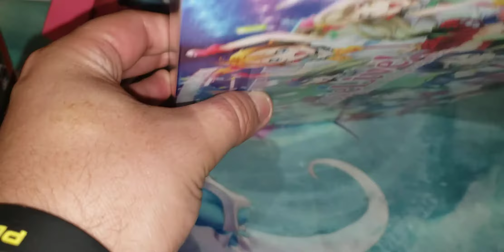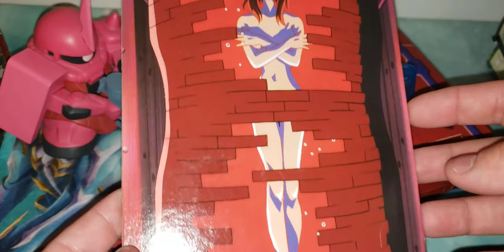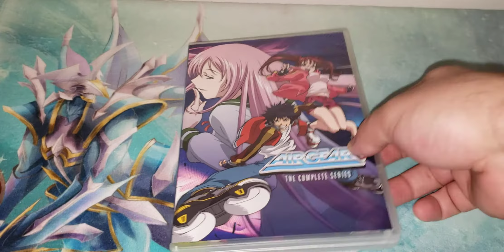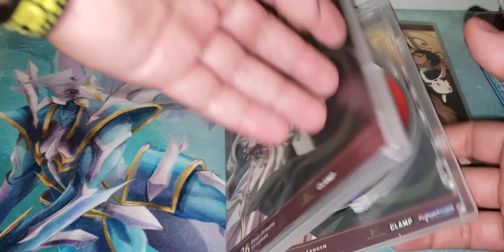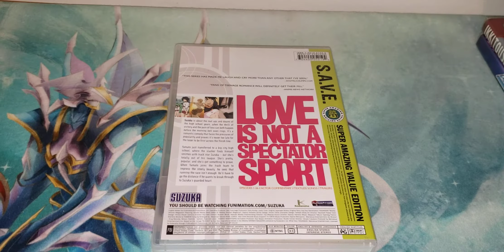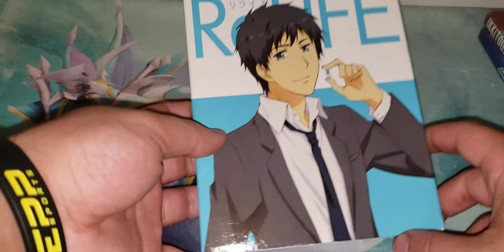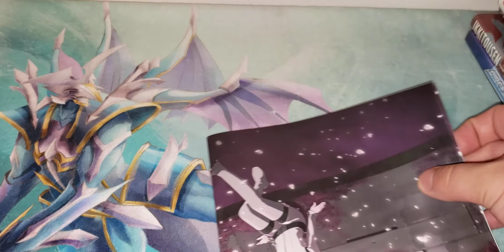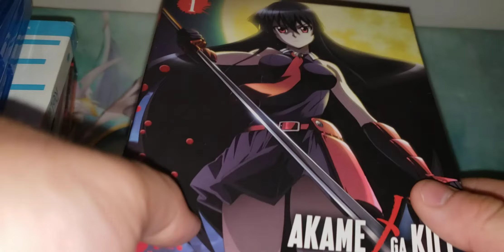My Anime DVD/Blu-Ray Collection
Been meaning to do this video for years now, hope you all enjoy! I still have one Fire Emblem Ciper video to upload and let me know if you all want me to stream here on YouTube, or stream on Twitch!